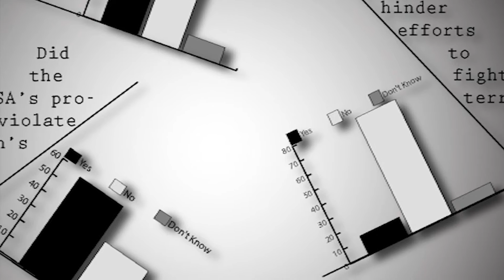Prying Eyes: Public Opinion on Surveillance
What does the public think about the prying eyes of government surveillance?